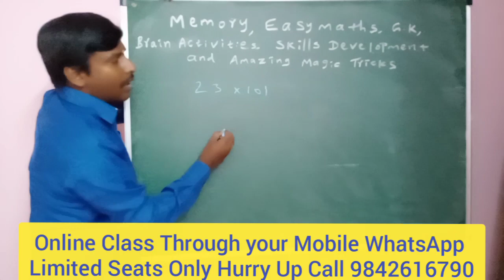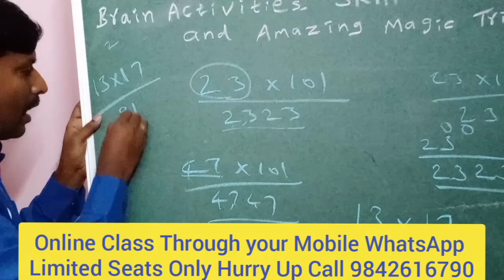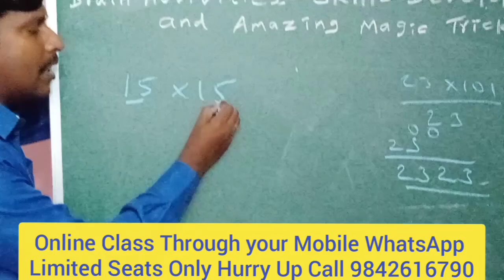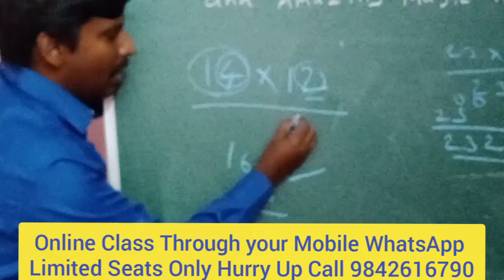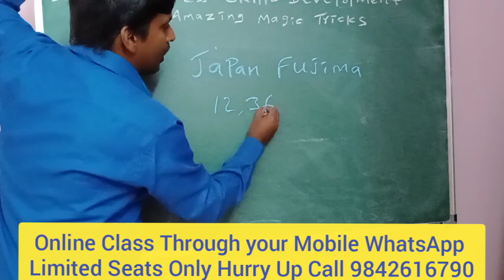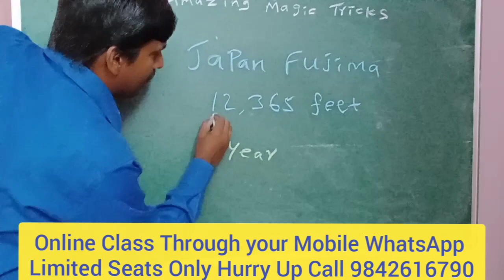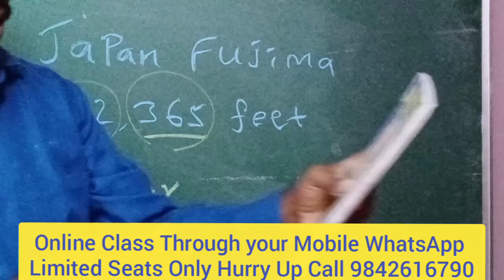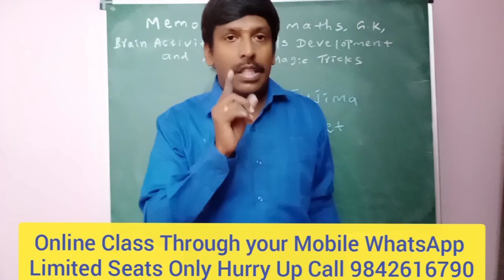India's First Online Class Learn through your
இக்காலத்தில் இஷ்டப்பட்டு படித்தால் பிற்காலத்தில் கஷ்டப்படாமல் வாழலாம்